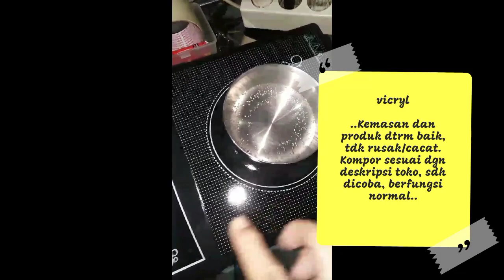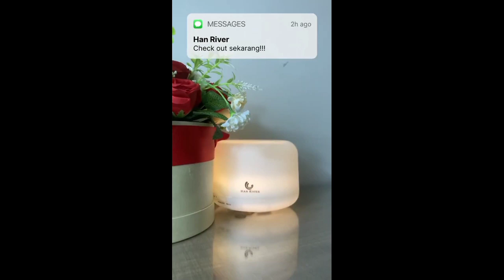4 REKOMENDASI PERANGKAT DAPUR TERLARIS HARGA 100RBAN BY HAN RIVER JANUARI 2023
1. Temukan HAN RIVER Blender HRJRJ-S2BK chopper 2L dengan potongan 71%! Hanya Rp179.000. Dapatkan sekarang juga di Shopee!

2. Temukan HAN RIVER HROV001 oven listrik low watt 12 L-800 Watt dengan potongan 59%! Hanya Rp199.000. Dapatkan sekarang juga di Shopee!

3. Temukan HAN RIVER HRIC01BK Smart Kompor Induksi Listrik 1200 watt - Black dengan potongan 48%! Hanya Rp199.000. Dapatkan sekarang juga di Shopee!

4. Temukan HAN RIVER panci listrik 1.5L Kompor listrik pintar Pelajar/Asrama/Perjalanan Bisnis -putih dengan potongan 61%! Hanya Rp179.000. Dapatkan sekarang juga di Shopee!